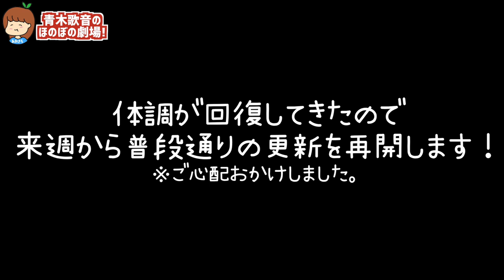短い動画ですがご報告です。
ゴホンゴホン。